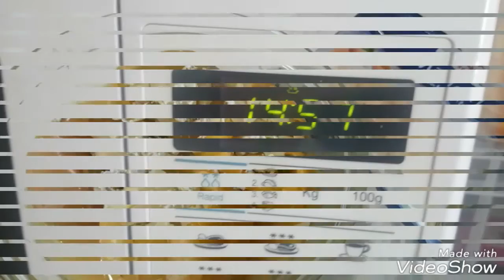Яблоки в микроволновке🍎🍏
Готовим дома 🌶